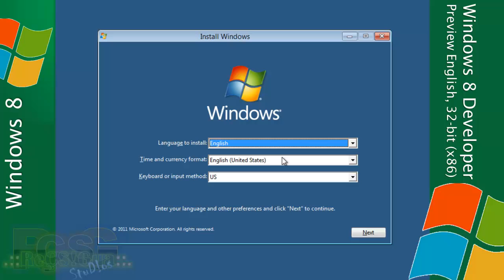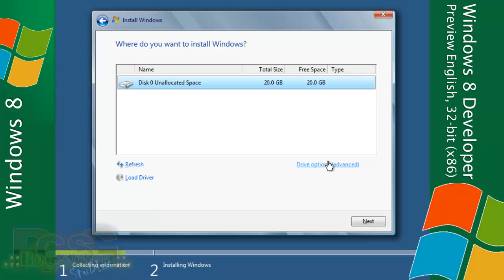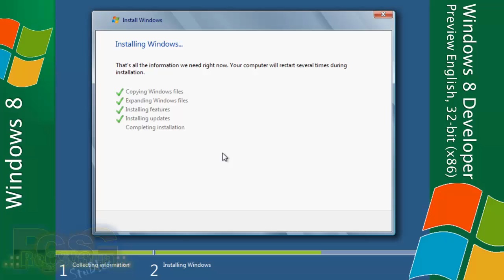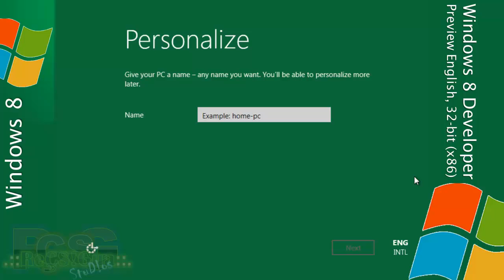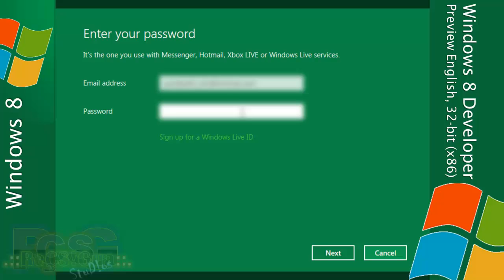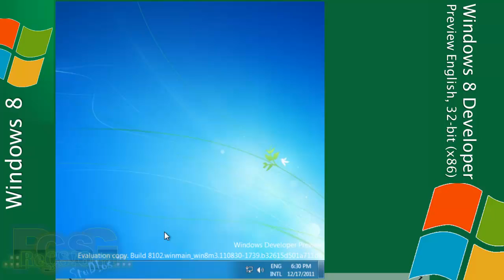Install Windows 8 Developer Preview English (x86)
Bueno, como algo es tipico de este canal, ya mostramos el entorno de Windows 8 Developer Preview English, 32-bit (x86), y pues como vemos su instalacion es cada ves mas fácil. Por encima de todo, debemos notar que la version Win8 comprende del inicio de sesion desde una cuenta de Windows Live. Esto me trae una pregunta. ¿Podran todos usar el equipo? en un ciber cafe ¿Como podemos alquilar el equipo con Win8 a varios clientes. Bueno, pues quisa estas dudas se resuelvan despues, esta es solo un "Preview" esperemos que las nuevas versiones no tengan estas limitantes.